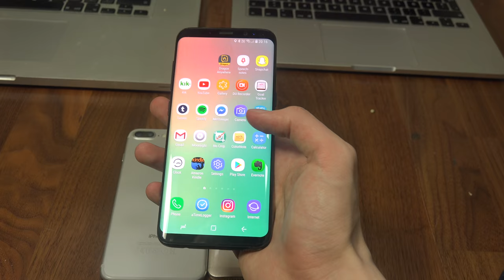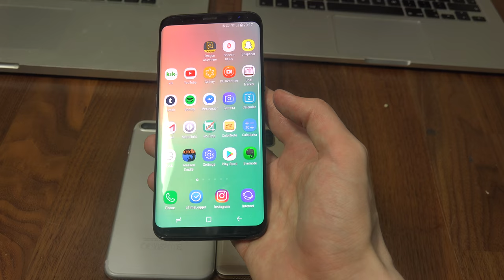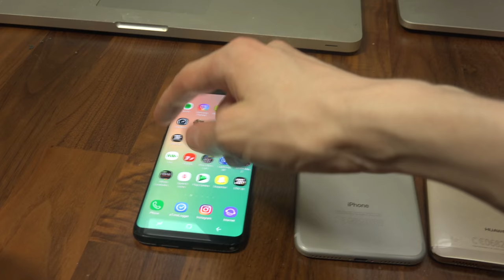Best Phone To Buy August 2017?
I have a NEW YouTube account for Computers & Consumer Electronics and Tablet videos check it out if interested: